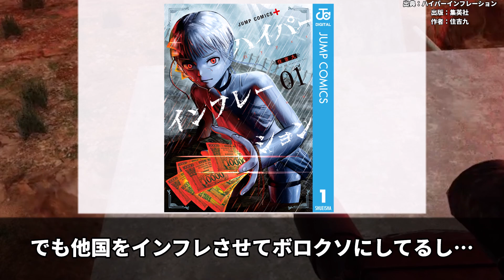ハイパーインフレーションを楽しむ視聴者の反応集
全話無料です！
ぜひこの機会に！

引用　集英社　住吉九 .